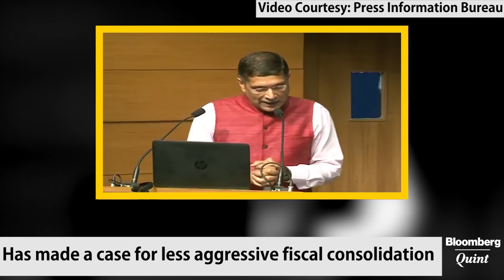From Chief Economic Advisor To RBI Governor?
As Chief Economic Advisor, Arvind Subramanian has, on several occasions, voiced his differences with Raghuram Rajan on monetary policy formulation, specifically on the current inflation-targeting method. He has stated on record that if there is to be a target for CPI inflation, it should be flexible. In the 2015-16 economic survey he said consumer price inflation cannot be the only index that determines monetary policy. It must be studied in conjunction with wholesale price inflation.